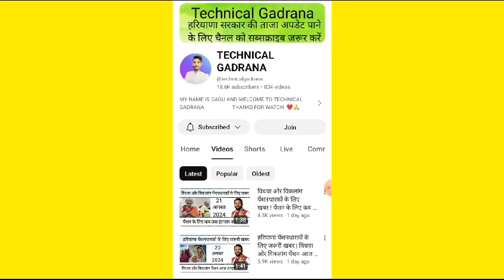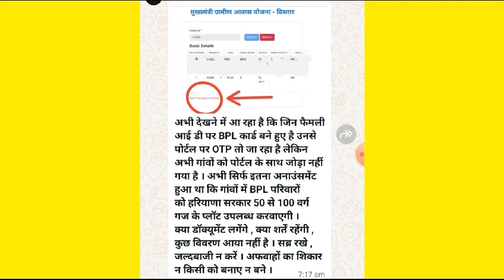हरियाणा बीपीएल परिवारों के लिए जरूरी खबर ! 100-100 गज के प्लॉट के बारे में नया अपडेट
हरियाणा सरकार ने Mukhyamantri Gramin Awas Yojana के तहत 100 gaj plot scheme Haryana की शुरुआत की है, जो गरीब और आर्थिक रूप से कमजोर परिवारों को लाभ प्रदान करती है। अगर आप भी इस योजना का लाभ उठाना चाहते हैं, तो इस वीडियो में हमने विस्तार से बताया है कि Mukhyamantri Gramin Awas Yojana Form Kaise Bhare Haryana में, और Mukhyamantri Awas Yojana Online Apply कैसे कर सकते हैं।

100 gaj plot scheme Haryana के तहत, Mukhyamantri Gramin Awas Yojana Haryana में ऑनलाइन आवेदन की पूरी प्रक्रिया को समझने के लिए इस वीडियो को अंत तक देखें। हमने यहां Mukhyamantri Gramin Awas Yojana Form Kaise Bhare Haryana की जानकारी दी है, साथ ही Mukhyamantri Awas Yojana Ki List Kaise Dekhe और Mukhyamantri Awas Yojana Status Check Online करने के तरीके भी बताए गए हैं।

अगर आप Mukhyamantri Awas Yojana 2024 Haryana Online Apply करना चाहते हैं, तो यह वीडियो आपके लिए महत्वपूर्ण साबित होगा। हमने इस वीडियो में Mukhyamantri Awas Yojana Haryana Apply Online की प्रक्रिया को आसान शब्दों में समझाया है, ताकि आप बिना किसी परेशानी के आवेदन कर सकें।

यह Free House Scheme Haryana हरियाणा के गरीब परिवारों के लिए एक बेहतरीन मौका है। Mukhyamantri Gramin Awas Yojana का लाभ उठाने के लिए जल्दी से Mukhyamantri Awas Yojana Online Apply करें। इस योजना से जुड़ी सभी जानकारियां, जैसे कि Mukhyamantri Gramin Awas Yojana Form Kaise Bhare Haryana और Mukhyamantri Awas Yojana Ki List Kaise Dekhe, इस वीडियो में कवर की गई हैं।

वीडियो को लाइक और शेयर करें, और हमारे चैनल को सब्सक्राइब करें, ताकि आप 100 gaj plot scheme Haryana और Mukhyamantri Gramin Awas Yojana Haryana जैसी योजनाओं की अपडेट्स सबसे पहले पा सकें।

100 gaj plot scheme haryana